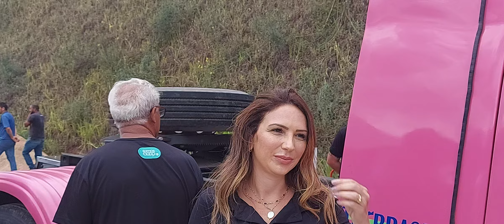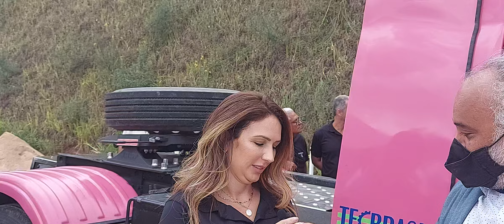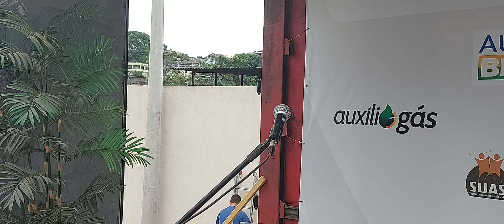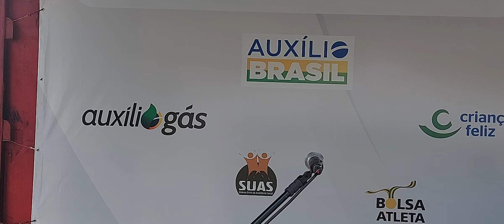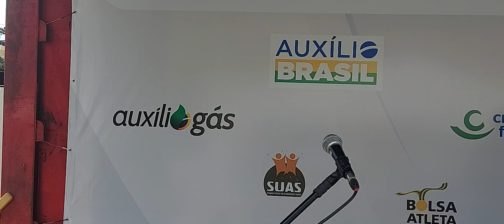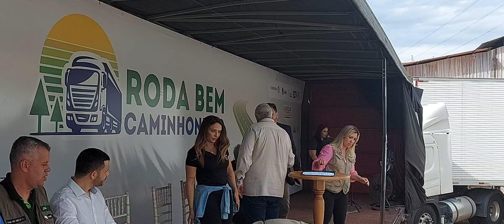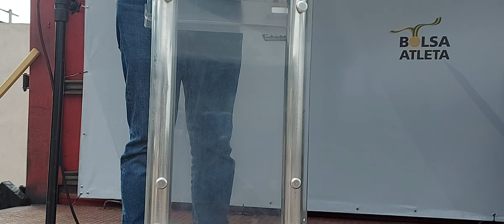CAMINHONEIRA PRESIDENTE DE COOPERATIVA EM VIANA RECEBE MINISTRO JOÃO ROMA. (sem edição)